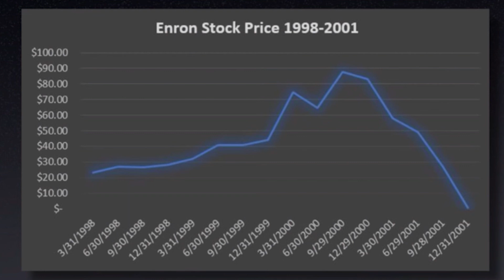The Greatest Asset Protection Tool in Texas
Uncovering the Best Asset Protection Tool in Texas: Insights from a Financial Tragedy

This video delves into a riveting case where a CFO worth $400 million commits fraud, leading his company to bankruptcy and causing financial devastation for countless employees. We explore the repercussions of his actions and the surprising inheritance left to his family.

For more information.